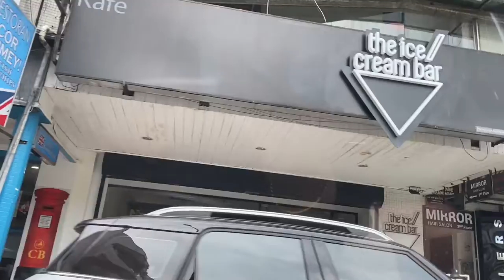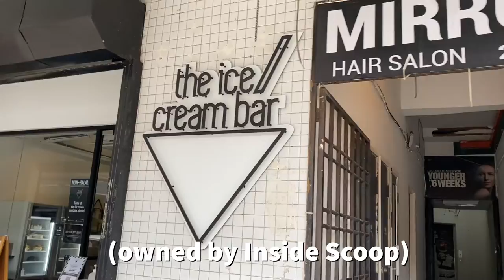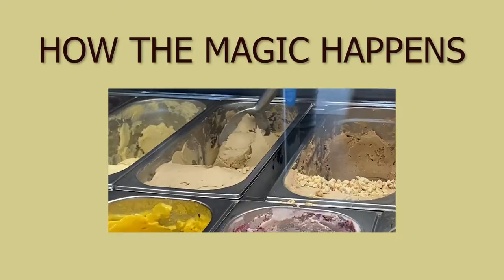I try whiskey and rum in my ice cream - The Ice Cream Bar KL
The Ice Cream Bar, KL is owned by Inside Scoop with options of whiskey, Bacardi and more in their ice cream. Maybe even the best ice cream in KL! Alcoholic Ice Cream is so very delicious and I didn't think Malaysia would even allow such a combination, but here we are!

Ikson - Spring